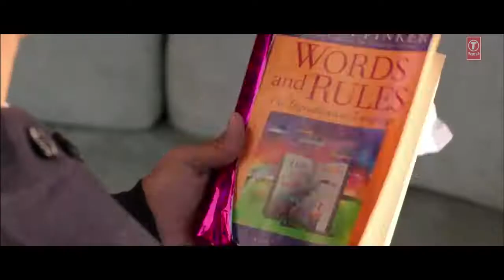NIRVANA New Hot Video Song | Gaurav Arora, Tara Alisha Berry, Patralekha | LOVE GAMES